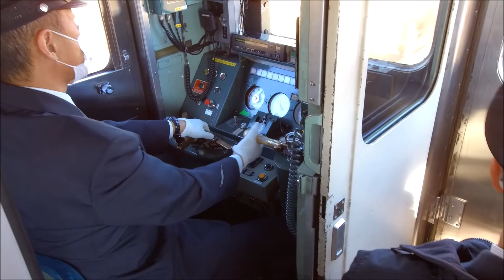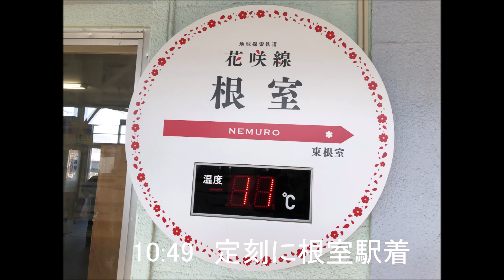『夢と魔法の国』より『地球探索鉄道』がいい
今回体感したDeepな地球探索鉄道とは
地質地形;厚岸湾・厚岸湖、釧路川・別寒辺牛川、別寒辺牛湿原
野生動物;オジロワシ、オオワシ、エゾシカ
主な産業;漁業、コンブ漁、道産子産駒
景色;釧路からの阿寒の山々、浜中あたりからの斜里岳、知床連山
自然現象;大潮